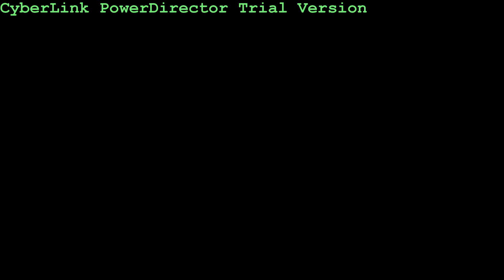[HD] Eurovision Song Contest 2010 Oslo: My top 39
Powered by MrSilesianNew.

This is my favourite 39 songs from the 2010th edition of the Eurovision Song Contest, which was held in Norway's capital, in Oslo, and ended with Germany's triumph. I hope you'll like this one too, and will be an enjoyable fifteen minutes of your day!

Made in Hungary, 2012. (After the live show)